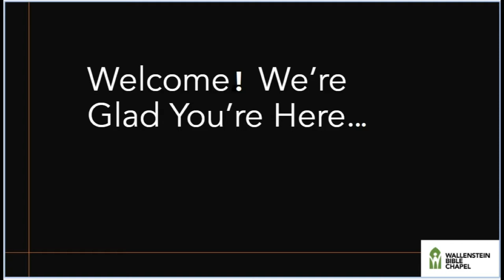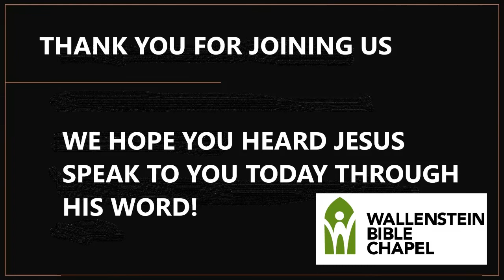Giving Thanks in All Things | Charles Price | WBC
Charles Price giving us our weekly sermon continuing the series "All For Christ".